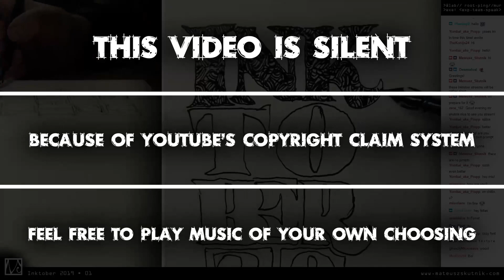Inktober 2019 • 20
nib: Quill London Leonardt Steno 40
ink: talens indian ink